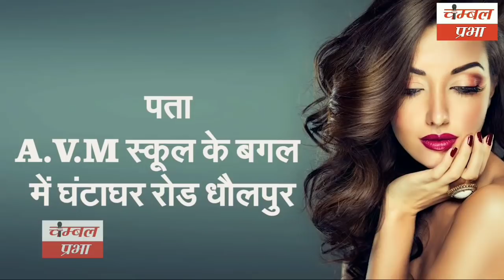धर्मेंद्र उर्फ लुक्का को छुड़ाने की कोशिश करने वाला आरोपी बदमाश योगी गिरफ्तार ChambalPrabha bulletin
About Channel.

Editor-Mohanparkash Sharma
Co-Editor-Bhagirath Dhaka Bishnoi
Anchor-